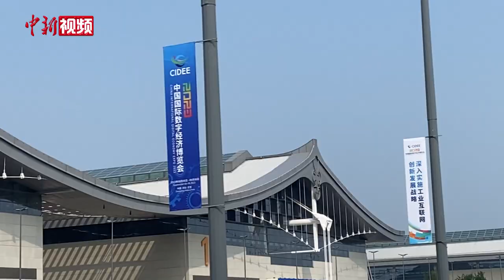2023数博会：多款AI科技产品集中亮相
9月7日，2023中国国际数字经济博览会正在河北石家庄举行，多款AI科技产品集中亮相。有AI朗读厅、会冲咖啡的“AI咖大师”机器人、跳舞的智能机器人、数币硬钱包、搬运机器人、机器狗等。

本届数博会吸引了450多家企业参展，包括来自德国、荷兰、韩国、土耳其等国家和地区的42家境外企业和行业组织，其中不乏特斯拉、西门子等跨国知名企业，为观众集中展示了一系列AI科技成果。

据了解，参展企业涵盖智能制造、工业互联网、大数据与云计算、智慧城市与数字乡村、人工智能与机器人等数字经济发展的前沿领域。（邢璐 艾广德）